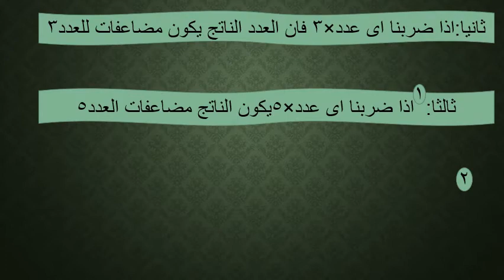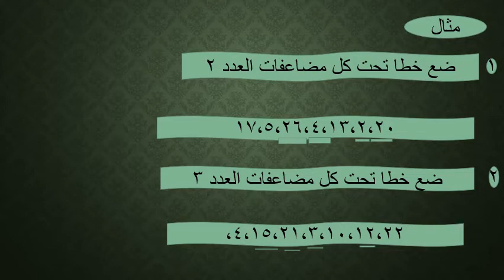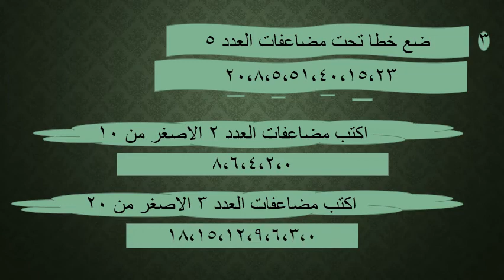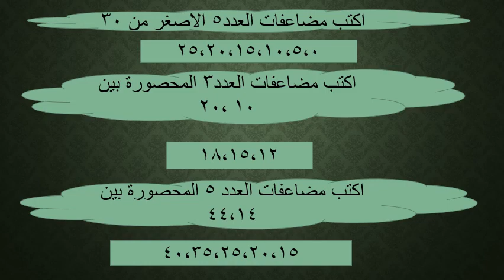رياضه درس المضاعفات م احمد رشدى 4ب